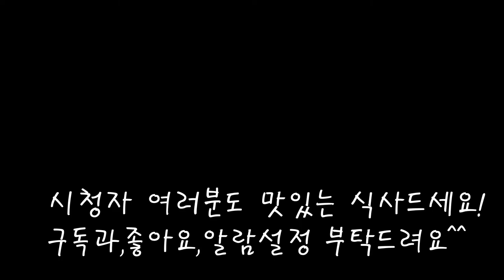보약같은 청국장찌개,맛있게 끓이는법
유산균이 풍부한 청국장찌개 맛있게 끓여봐요.
손두부까지 듬뿍 넣으니 정말 구수하고 맛있네요.